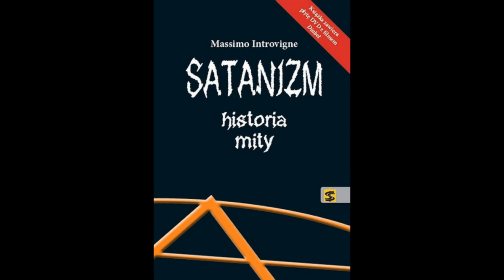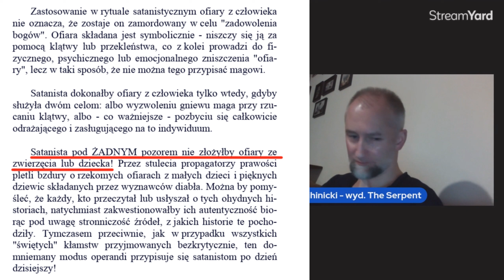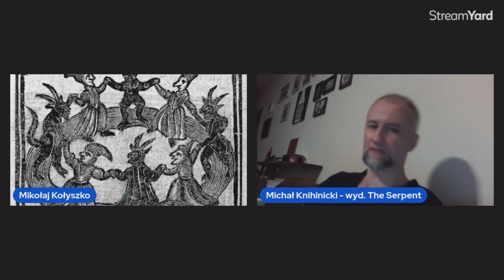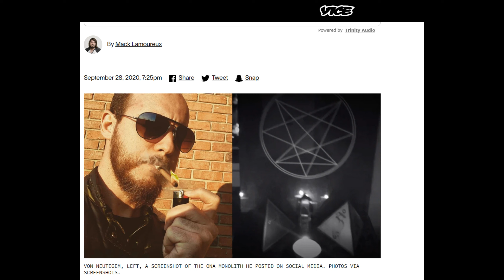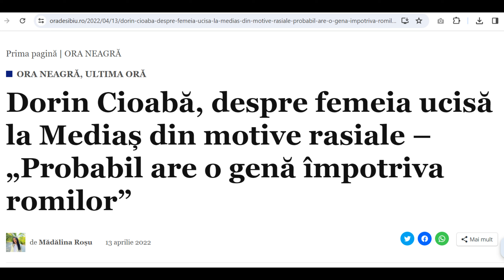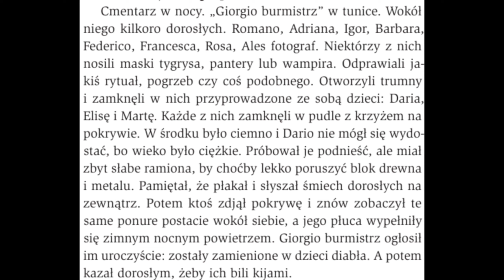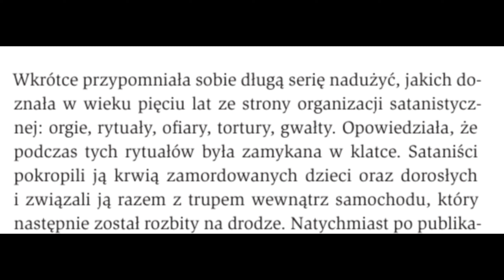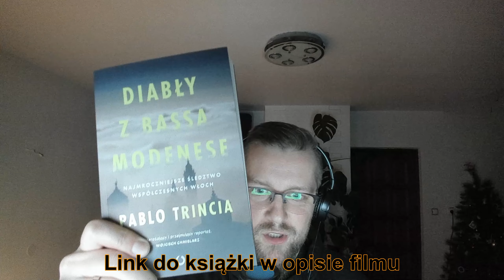Satanizm a zabójstwa rytualne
Koniecznie obczajcie:
🔥 "Diabły z Bassa Modenese" (link do książki)

W nagraniu wykorzystano również m.in.:
Fragment książki "Biblia Szatana" autorstwa Antona Szandora LaVeya (wyd. Fox Publishing);
Zrzut ekranu przedstawiający fragment artykułu pt. "W Rudzie Śląskiej uwierzyli w szatana i zabili. Czy morderca z Rudy wyjdzie na wolność?" (źródło: Dziennik Zachodni, autorka artykułu: Joanna Oreł);
Zrzut ekranu przedstawiający fragment artykułu pt. "What You Need to Know About the Obscure Occult Group Linked to Toronto Murder" (źródło: Vice, autor artykułu: Mack Lamoureux);
Zrzut ekranu przedstawiający fragment publikacji pt. "Satanic forums visited by a killer uncovered" (źródło: BBC.CO.UK, autor publikacji: Alex Dackevych);
Zrzut ekranu przedstawiający fragment artykułu pt. "СМИ узнали о связях московских сатанистов с убийствами под Петербургом" (źródło: rbc.ru);
Zrzut ekranu przedstawiający fragment artykułu pt. "Dorin Cioabă, despre femeia ucisă la Mediaș din motive rasiale – „Probabil are o genă împotriva romilor” (źródło: oradesibiu.ro, autorka artykułu: Mădălina Roșu);
Zdjęcie pt. "Richard Ramírez en el juicio" (źrodło ; autorka: Mario Solera);
Nagranie pt. "Vikernes sentence... and a smile for the camera" (źródło: YouTube, kanał: SodomEat);
Nagranie: pt. "Richard Ramirez Interview, only the parts he appears and talks" (źródło: YouTube; kanał: RamirezNicky);
Oraz liczne fragmenty książki "Diabły z Bassa Modenese" autorstwa Pablo Trinica (w tłumaczeniu Tomasza Kwietnia, Wydawnicto Otwarte).

W nagraniu wykorzystano utwór "Bass Recorder Meditation" autorstwa Daniela Heikalo–m ; na licencji CC 3.0).

Autorem Podcastu Religioznawczego jest Mikołaj Kołyszko.
Odcinek powstał we współpracy z Wydawnictwem Otwarte.